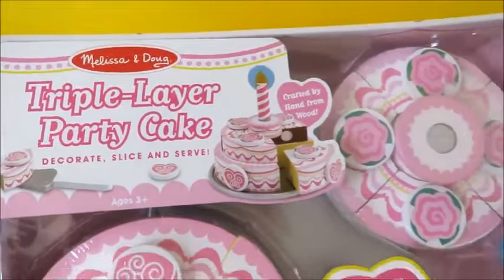Toy velcro cutting birthday cakes strawberry cream cheesecake educational toys for kids